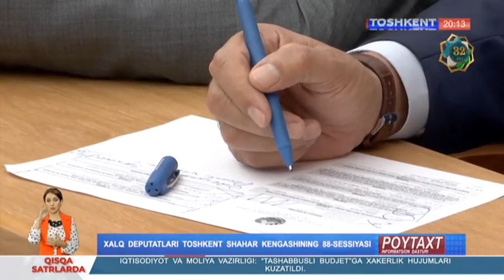Poytaxt | Zamonaviy ta'limda pedagogik innovatsiyalar [29.08.2023]